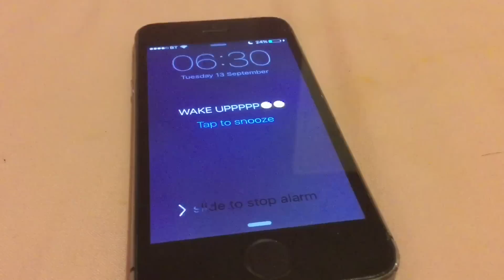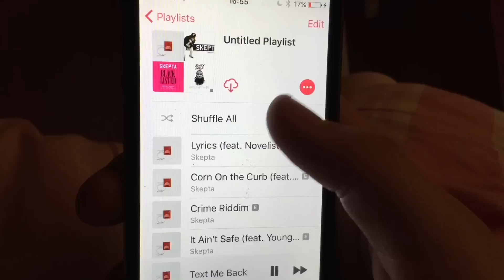School Morning Routine | OfficiallyLucy